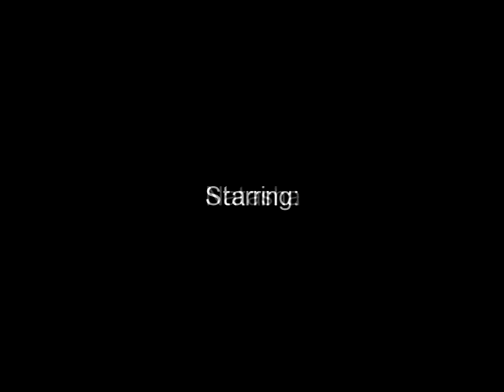- Ed Richards Daughter Natasha Singing In School - (ERC) - LUVU